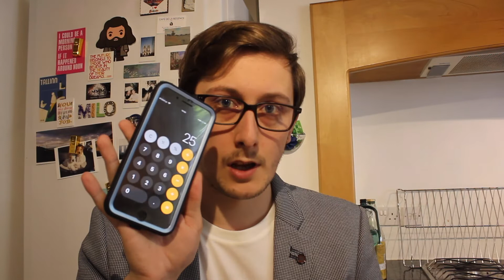NIANTIC'S NEW COIN METHOD is STUPID! The meeting making Pokecoins WORSE THAN EVER? | Pokemon GO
In today's Pokemon GO video: Another short comedy sketch circling around that MASSIVE STUPIDITY of Niantic proposed "revamp" of the pokecoins system. Making gyms 66% less effective but only giving 5 coins by doing 10 in game tasks in return is JUST BEYOND MENTAL! I hate this proposed idea. What do you think? If you hate this idea, please vocalise on twitter and in game. We are the only way to keep these Niantic cretins in check!

Share your friend code and we can invite you and more people to our local raids!